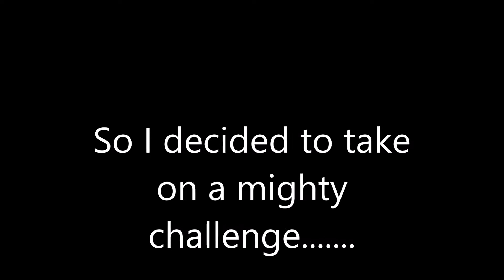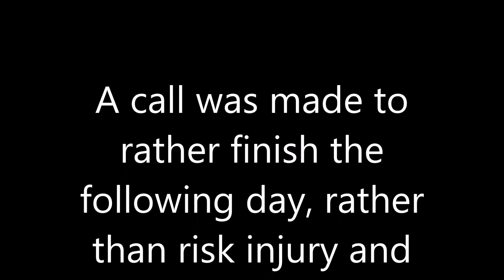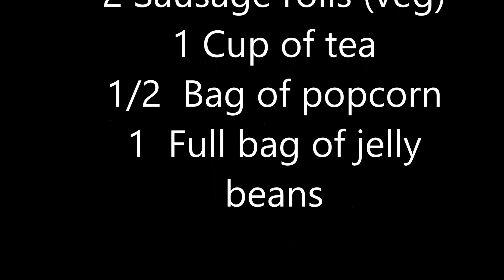C2T Lockdown Challenge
I completed the 260km challange from Cullinan to Tonteldoos, a small town outside Dullstroom, last year, so I decided to take on the virtual challenge this year.